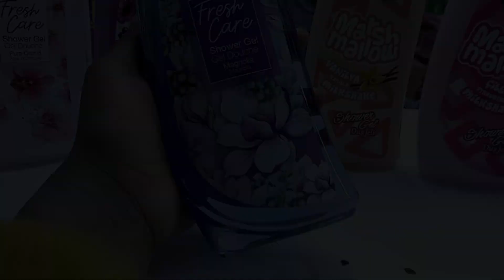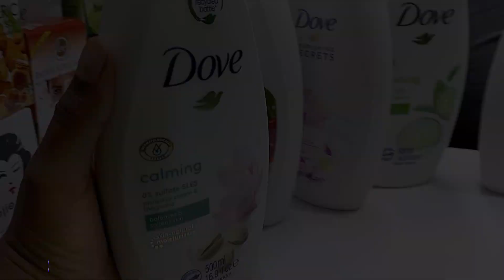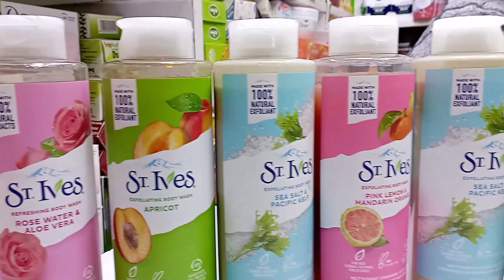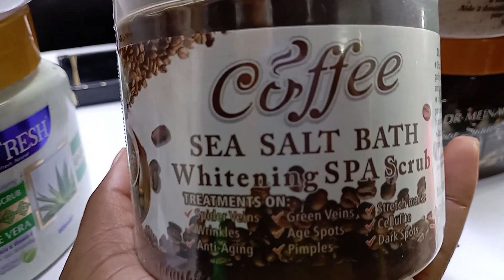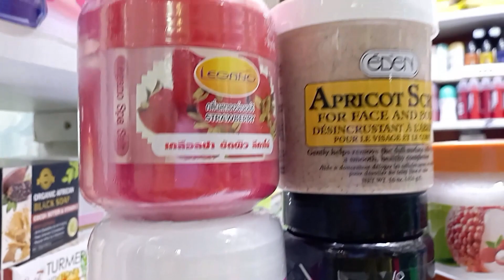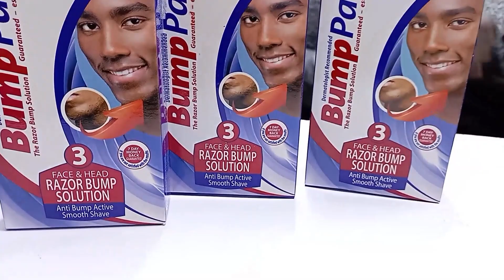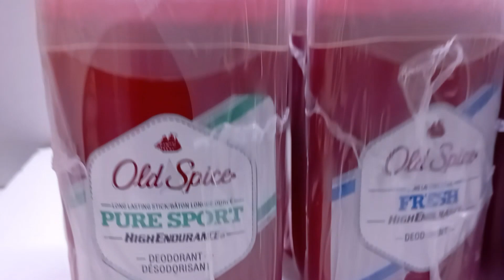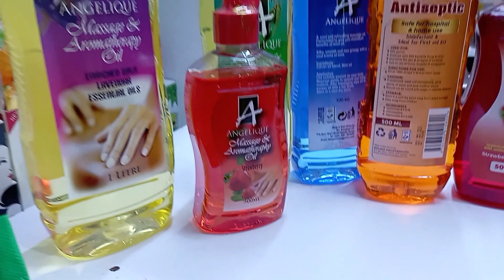WHERE TO BUY CHEAP BODY CARE PRODUCTS IN NAIROBi//DUBOIS.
Hi fam...thanks Soo much for stopping by...